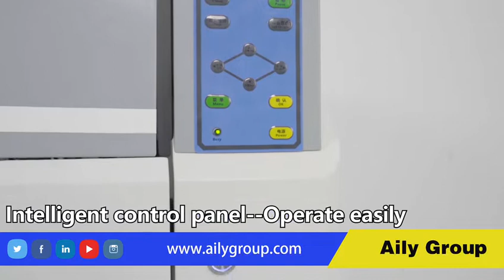OMAJIC 1.8m ECO Solvent Printer. with double pcs EPSON I3200-E1/DX5 Printheads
Aily Group_ OMAJIC-10Years Large multi-purpose printers,UV flated printerand,industrial printers and many kinds of inks brand in China !